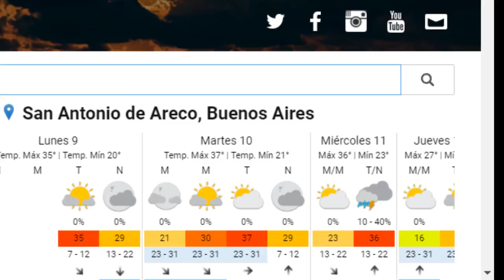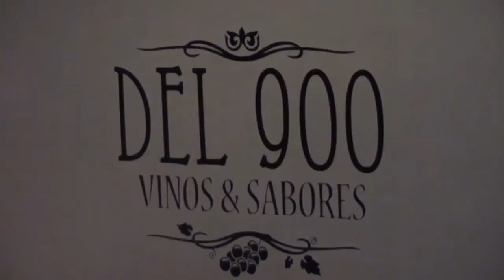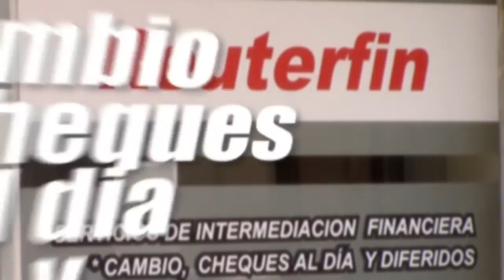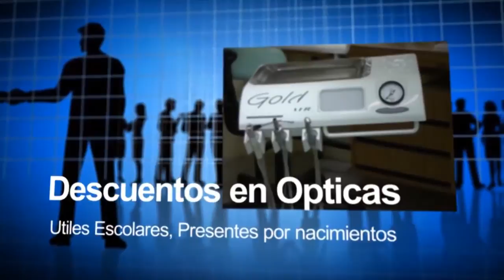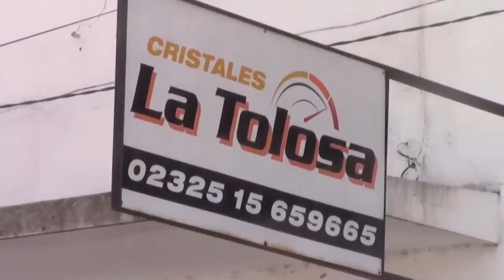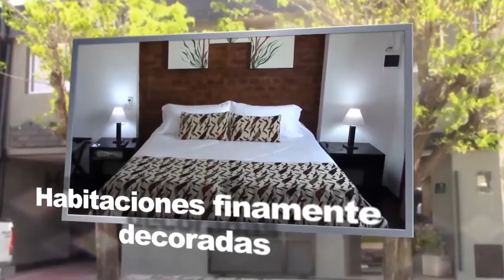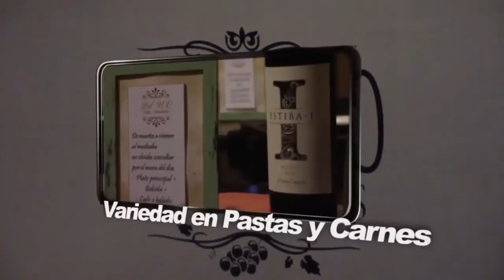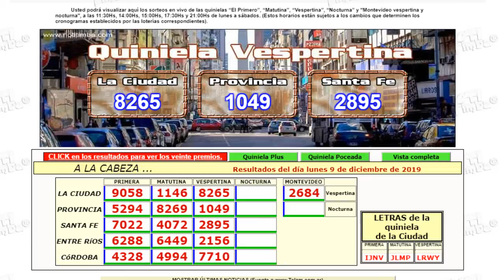FM MUNDO 102.9 MHZ